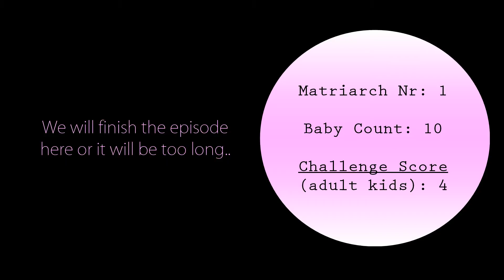EMBARRASSING Date With Mortimer Goth | 100 Baby Challenge #5 | The Sims 4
I did NOT expect the date to go like this! It's like the universe is telling her 'this man is not for you!' 🤣😳 But at least we got what we came for - a pregnancy! 😁